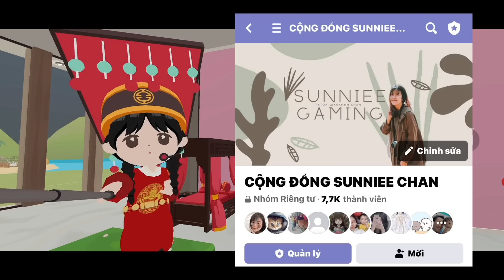Xuất Hiện Map Zombie Mới, Siêu Hấp Dẫn | Play Together